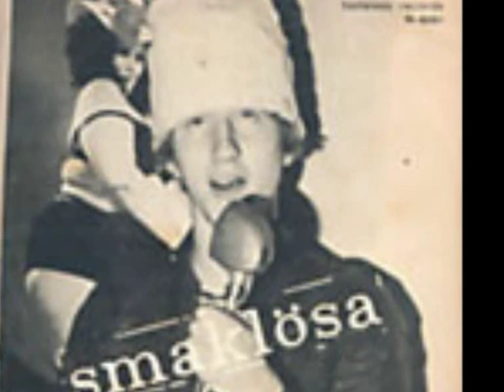smaklösa - guldkanten (ballad of john and yoko)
a swedish cult-band who takes famous melodies and makes their own lyrics to them.
thought this could be in intrest to some people.

lyrics translated to english: stood and froze on the sidewalk. would go on another day dance. but in the door stood a guard who was drunk on power, he said hey kid you have no chance!  here is eveyone welcome. and we have free entrance. but id you dont have a VIP-card, it is no use.
then came the people in a taxi on the street. the guard smiled and opened for them. and they brushed past, and they shoved off guard, told me you can go home.  here is eveyone welcome. and we have free entrance. but id you dont have a VIP-card, it is no use.
then the body started to stiffen, his lips began turning blue. so I yelled that I will die when the guard said you disturb us you made a fool of yourself you fool.  here is eveyone welcome. and we have free entrance. but id you dont have a VIP-card, it is no use.

then I froze to death in the street. my soul went to heavens height. in a doorway stood a man Saint Peter was his name. He said hey boy stand in the queue.
 here is eveyone welcome. and we have free entrance. but id you dont have a VIP-card, it is no use.
 it is no use.